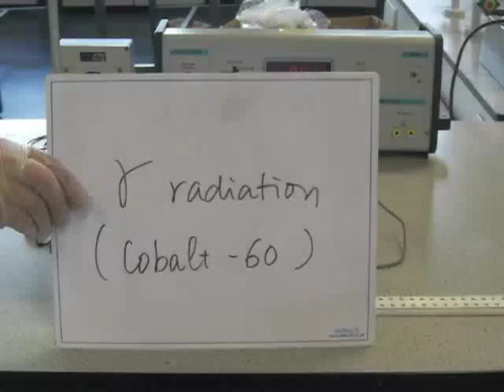Ionising radiation: GAMMA radiation (cobalt-60)